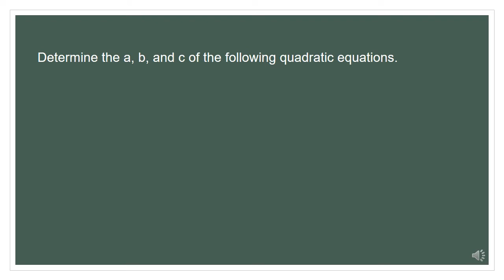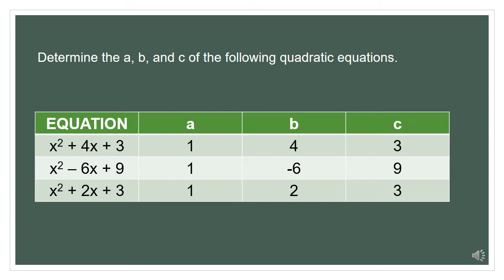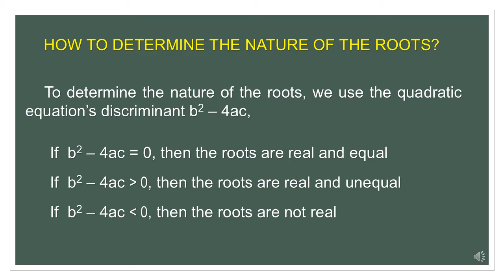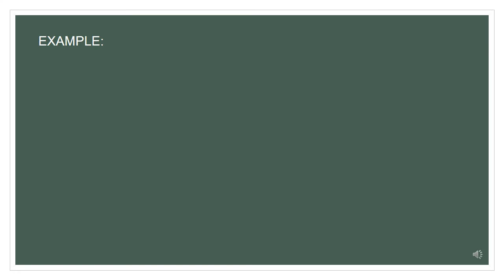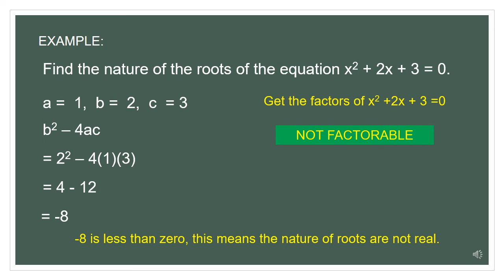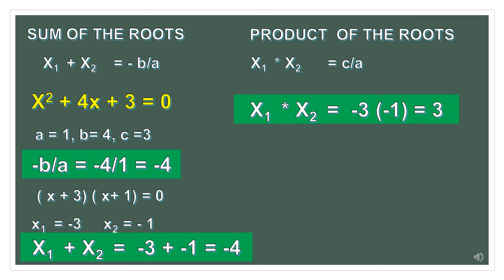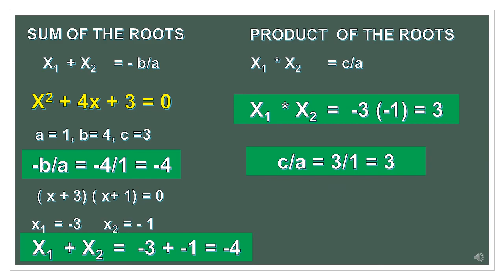CHARACTERIZING AND DESCRIBING THE ROOTS OF THE QUADRATIC EQUATIONS EASY MATH TAGLISH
Simple Math